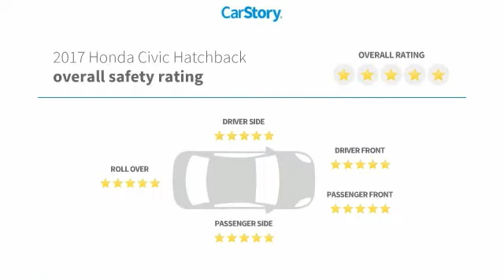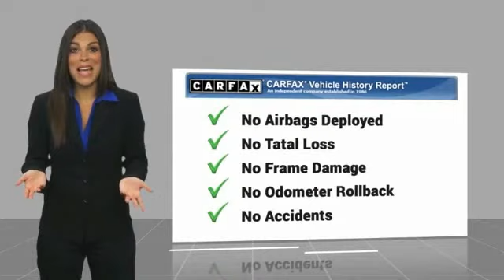2017 Honda Civic Hatchback Big Spring TX HU224770T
2017 Honda Civic Hatchback EX CVT

500 W. 4th

NOTITLE